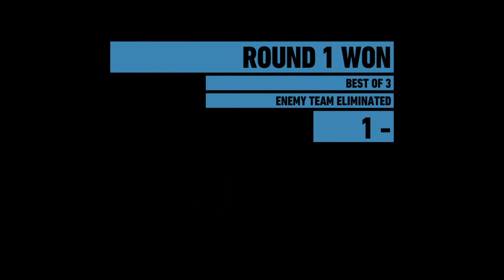Ghost Recon Wildlands with special guest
Hey guy follow me on twitter all so and on twitch the name says it all. and guys you can now donate to me if you wish thank you everyone for coming and joining me on this journey thank you agin